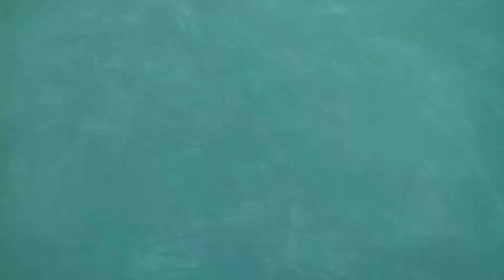Part 2..Bagan Bari, Resort, Bungalow. Baruipur 7.5 + Bigha, 156 Kth. Rs. 3 CR. Land sale in Kolkata.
Bagan Bari, Bungalow sale in Kolkata,
Land for sale in bibirhat, Bungalow land for sale, land for sale at Kolkata,  land for sale in South Kolkata,  land for sale for shopping mall. Land for sale in Diamond Harbour Road,  plot sale in Diamond Harbour Road. land for sale in joka. Land for sale in Sonarpur. Sonarpur plot sale. near Sonarpur Station land sale. Flat for sale at Sonarpur. cheap flat for sale at Sonarpur,  cheap flat for sale near Kolkata, west bengal land registration, land registration in wb, land registration,  house registration,  registration fee, land profit, land investment,  how to make profit, how to make money from  land investment, land acquisition, how to money suit, how to get loan, bank loan, land loan, loan, property loan, building loan, want to lease property, lease, lease agreement,  lease agreement format, west bengal lease agreement rules, lease house, lease flat, lease land, lease factory shed, lease underlying assets,  lease agreement time duration, ulc, urban land ceiling in west bengal,  urban land ceiling act, Niladri Realcon Developers. Land plots for sale in Kolkata Baruipur Rajarhat newtown. Easy emi available.